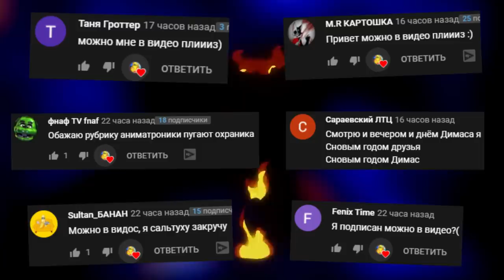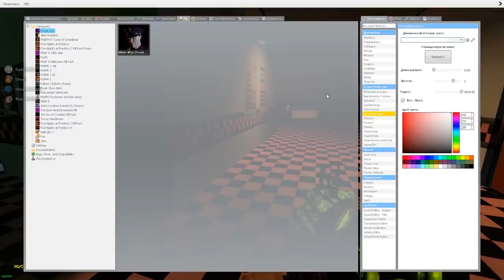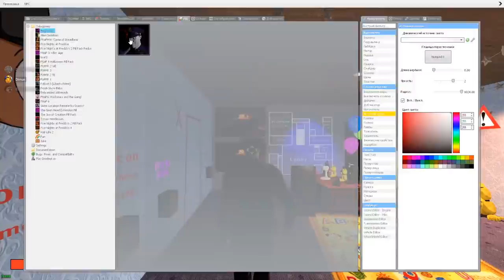АНИМАТРОНИКИ ИСПУГАЛИСЬ ОХРАННИКА FNAF 1 COOP ► Garry's Mod